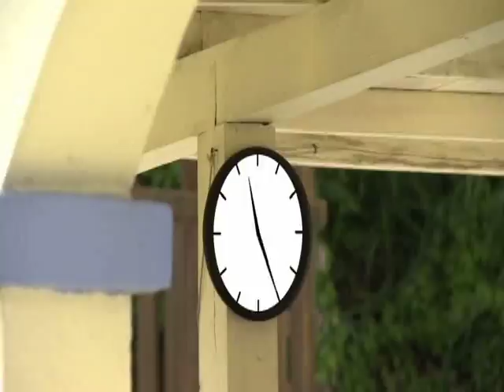WTJX Channel 12 Obesity Campaign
| Part 1 in a series of educational videos to fight obesity in the Virgin Islands.